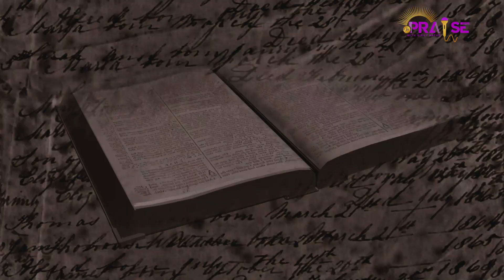In Praise with SINKY MATHE(SEASON 2,EPISODE 5)Scorpion gospel choir